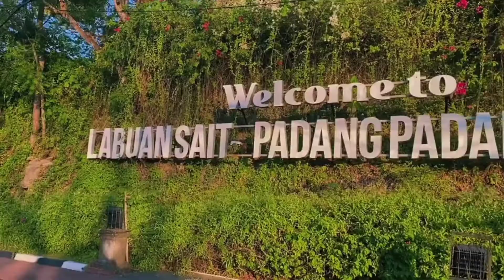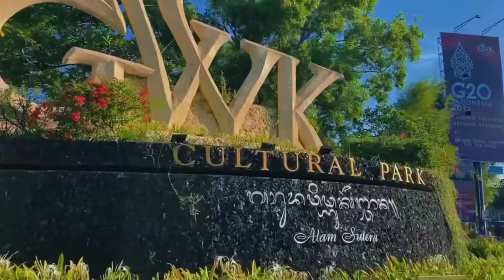story of bali melukat n traveling